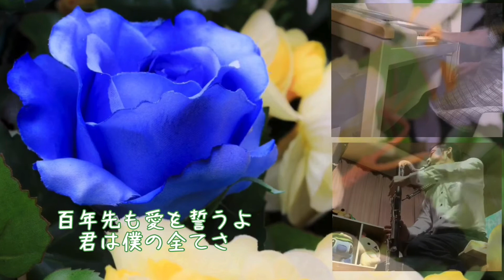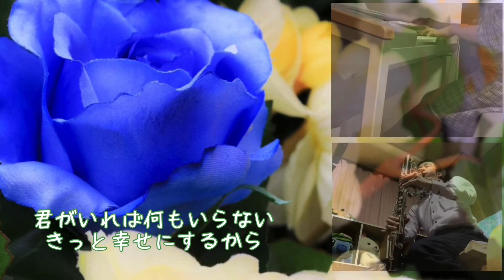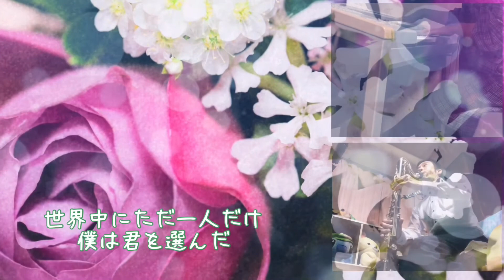One Love 嵐 演奏してみた エレクトーン バスクラリネット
嵐の『One Love』をエレクトーンとデュオで演奏してみました💐
ピアニストさんのソロがカッコいいです！
今回も素敵な演奏をありがとうございます(^^)

そしてカメラ女子さんに素敵なウェディング風の花の写真を提供してもらいました！
いつも素敵な写真をありがとうございます(^^)